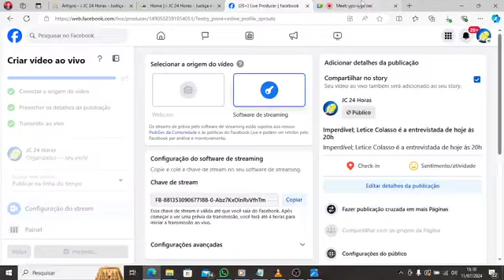Imperdível! Letice Colasso é a entrevistada de hoje às 20h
Imperdível! Hoje, às 20h, não perca a entrevista exclusiva ao vivo com Letice Colasso no Facebook do JC24horas. Letice, renomada empresária do ramo de academias e estudante de medicina amplamente reconhecida em Floriano e região, será a entrevistada principal.
Nesta entrevista franca e reveladora, Letice se dispôs a esclarecer todos os detalhes e responder às perguntas dos internautas, oferecendo uma oportunidade única para entender os eventos recentes que a envolveram. Além disso ela vai falar sobre outros temas como atividade empresarial, saúde, entre outros que fazem parte do seu dia a dia. Não deixe de acompanhar esse momento importante e esclarecedor.